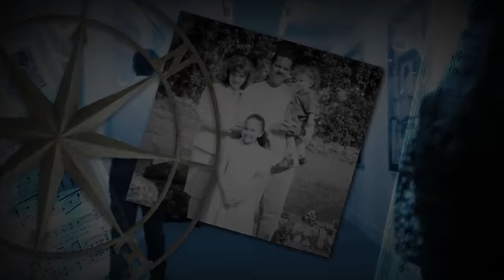Jonathan Antoine - Compass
"Jonathan pours his heart and soul into his beautiful performance of my song. It's a message that is needed right now in a time when so many of us feel so lost and afraid.” -Diane Warren

This clip is from the live concert special, "Going the Distance." Watch "Going the Distance" airing now on American public television! Check your local listings.